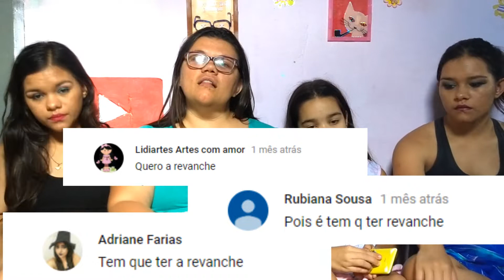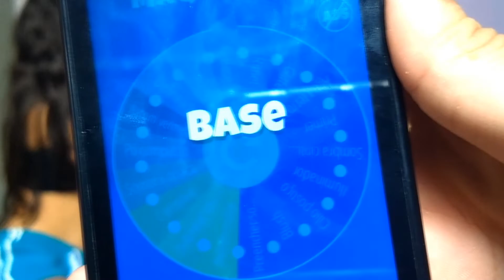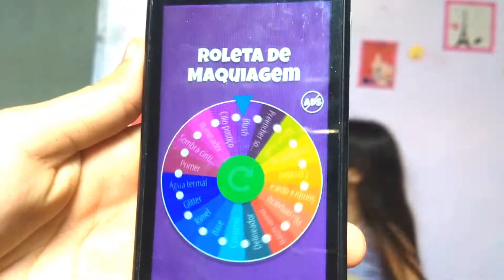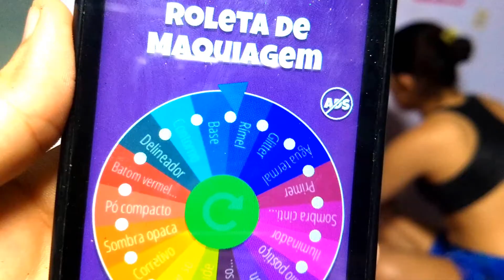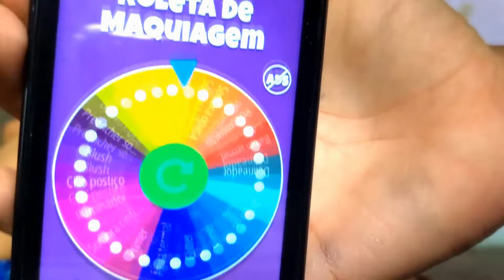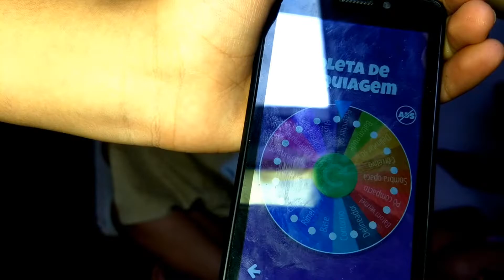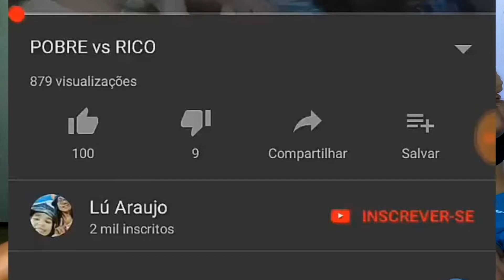ROLETA MISTERIOSA DE MAQUIAGEM 2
A revanche venham conferir kkkk